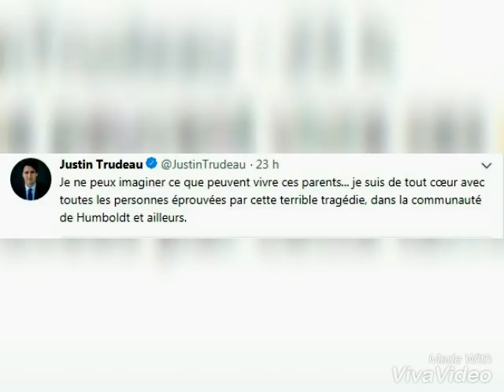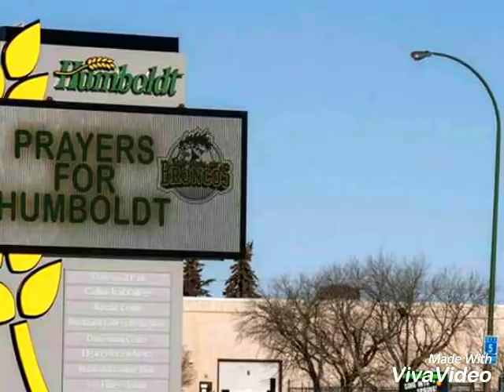Humboldt Broncos Tribute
Friday, April 6, 2018, the Humboldt Broncos team in Saskatchewan on their way to their elimination playoff games in bus crashed while driving on a truck during the night. This accident caused 15 dead and 14 wounded on the thirty passengers. Unfortunately, the head coach and captain of the team died with other teammates. I made this tribute video in honor of the victims of this tragic accident.